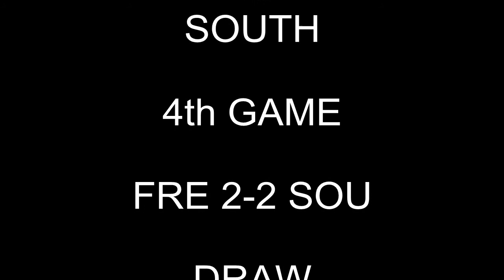2013.11.24. フレンドリー 4th GAME